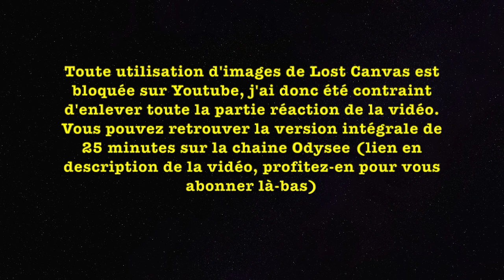Les Figurines de ZeCnS - La 1ère Séance - Saint Seiya The Lost Canvas ÉPISODE 2 Review (court)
Episode 2 : L'éveil d'Hadès

Dans la 1ère séance je découvre et réagit en face caméra à un contenu en rapport avec Saint Seiya. Ici je m'attaque au premier Spin off animé, Saint Seiya THE LOST CANVAS, sorti en 2009 et que j'avais boudé jusque là, n'ayant pas été séduit par le manga, pourtant apprécié par une belle partie de la Fanbase.